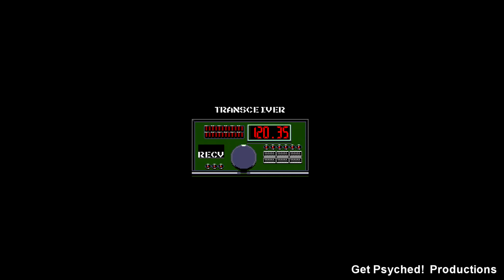Metal Gear Online - Best of Team Sneaking 3: He Has Risen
These games were captured sometime... oh my...  um... when we had an MGO server?

Woman on the Radio - Mery Green